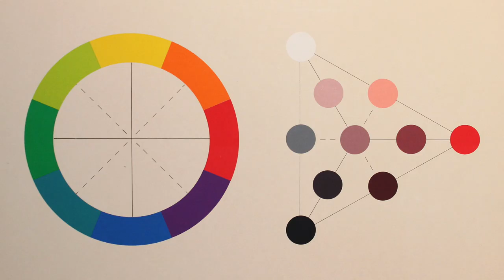2015 KG Nilson at Galerie Bel'Art, Stockholm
KG Nilson inaugurates his own exhibition, at Galerie Bel'Art, Stockholm. February 14th, 2015. ¨KG Nilson - Lusthuset, new paintings¨. Exhibition 14th of Feb. - 21st of March, 2015.